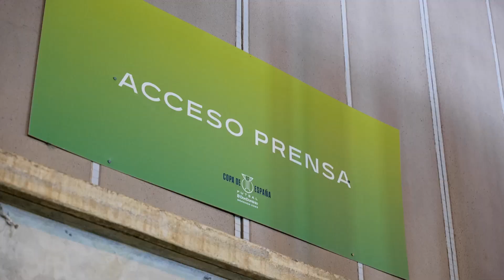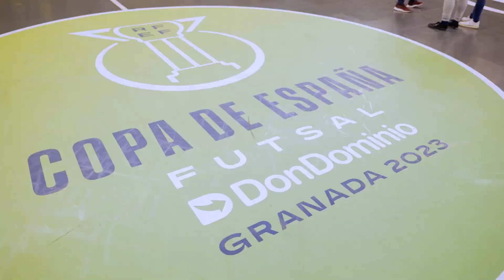Dondominio en la Copa de España de Fútbol Sala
Vídeo resumen de las activaciones de la empresa Dondominio como una de las empresas patrocinadoras de la Copa de España de Fútbol Sala 2023.